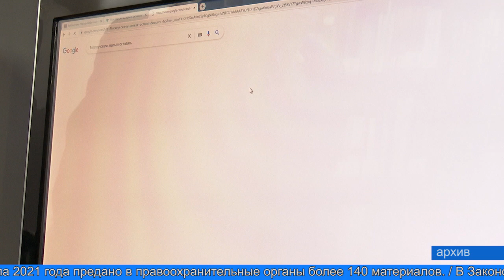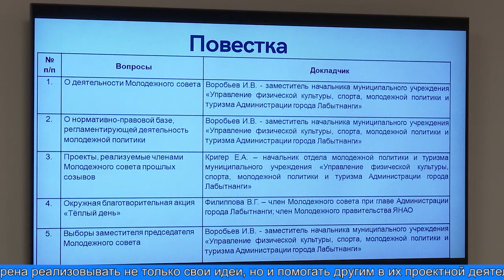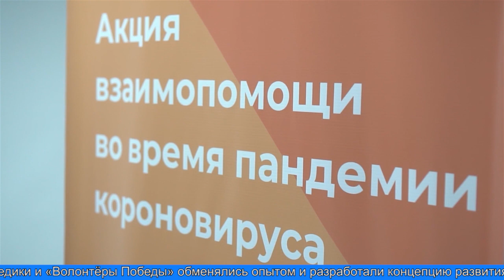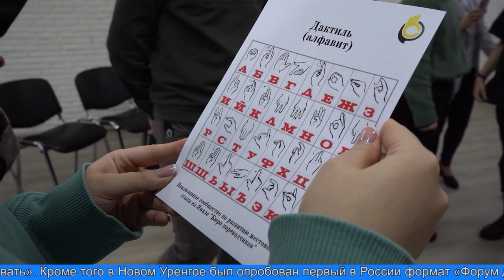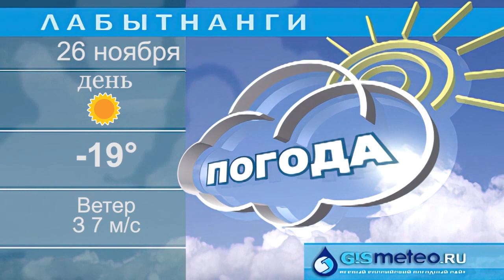«ВРЕМЯ МЕСТНОЕ» 25.11.2021 г.